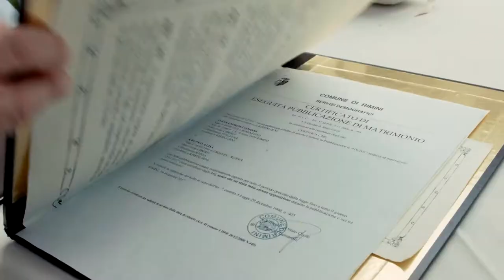Rimini - Your Wedding Destination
✤Hey everyone.

✤ Welcome to “VisitRimini” ✤

Dreaming of a romantic, unforgettable wedding day? Look no further than Rimini, the perfect place to say "I do." With its stunning beaches, historic landmarks, and world-class venues, Rimini offers everything you need for your dream wedding.  Picture exchanging vows with your loved one as the gentle sea breeze whispers through the air. From luxurious seaside resorts to charming historic villas, you'll find the perfect venue to bring your vision to life. Immerse yourself in the beauty of this enchanting city and start planning your unforgettable celebration today.
Don't miss the opportunity to transform your dream wedding into a reality in Rimini - Your Wedding Destination!

⏰ Video Duration: 00:02:08

👉WHO IS VISITRIMINI
VisitRimini manages the tourist information and reception offices of the city of Rimini.
We are the experts in the area and we can organize your perfect holiday in Rimini.